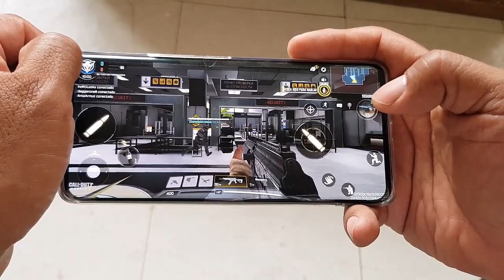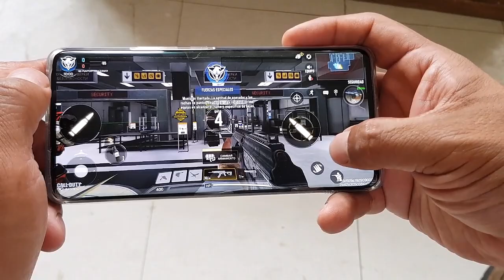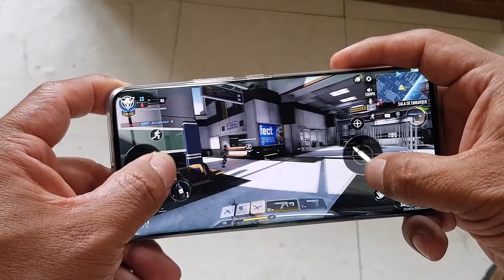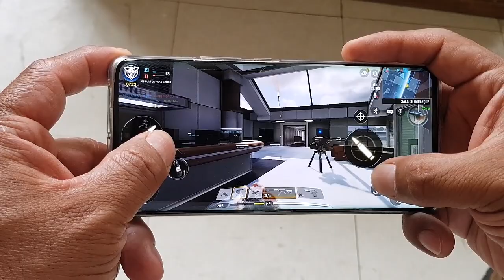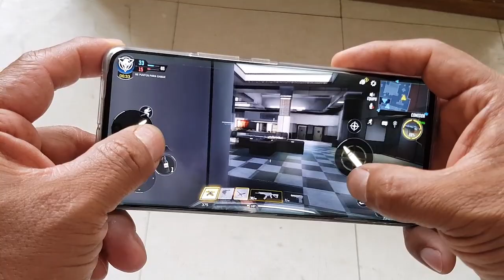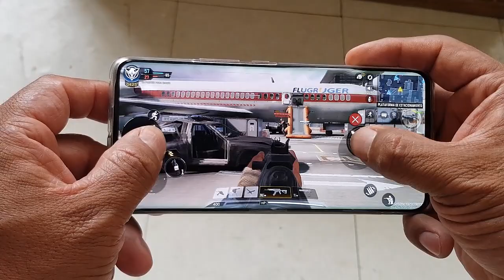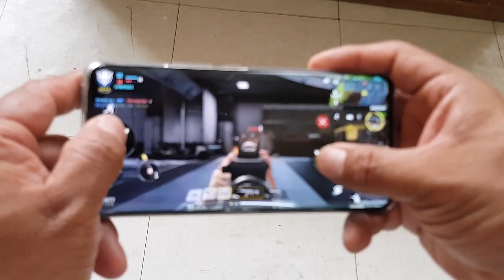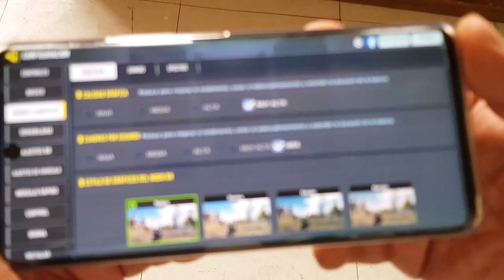Jugando un poco | Gameplay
si te gusta el juego dale un buen me gusta  a este vídeo, subscríbete y pícale a la campana para que recibas las notificaciones de cada vez que subo un nuevo vídeo.

See ya